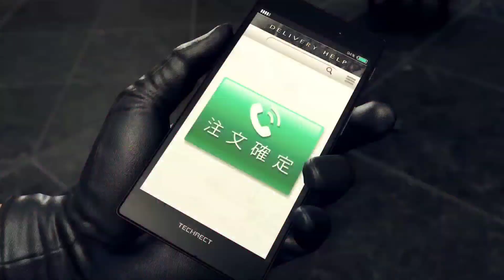GTA 6 NUEVA INFO MUY IMPORTANTE | Ps5 CONTENIDO GRATIS NUEVO | JUEGOS PS PLUS AGOSTO GRATIS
Analizamos varias noticias para playstation 5 y playstation 4